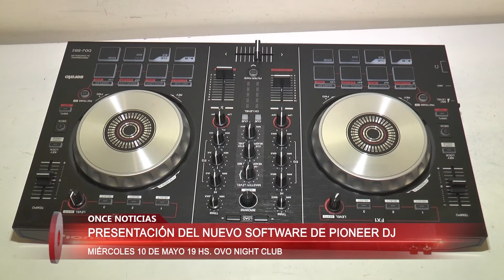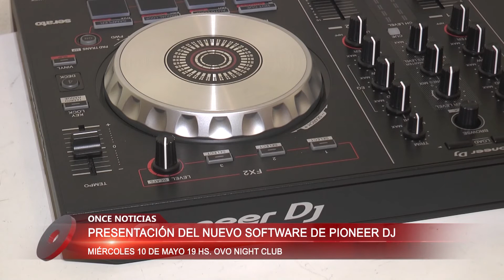Presentación del nuevo software de Pioneer DJ en Enjoy 09/05/2017